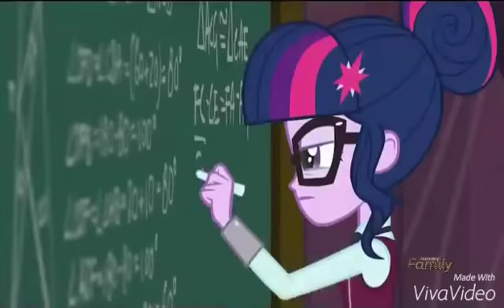My favorite part of acadeca